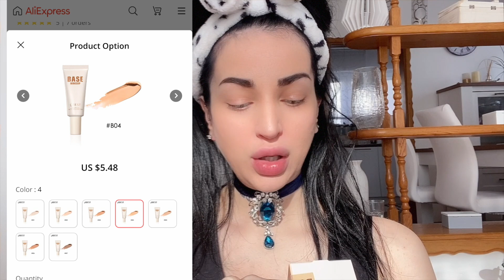Qibest cosmetics review 🤔 sminkanje jednim brendom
U ovom videu testiram makeup brenda Qibest. Svi njihovi proizvodi su mi poslani, tj nisam ih sama kupila, ali kao i 90% ostalih brandova koji mi salju svoj pr materijal, on ne utjece ni na moje misljenje, recenziju ni odluku dali da uopce objavim video s njihovim proizvodima. Niti sam placena, niti pod ugovorom s njima, niti na moju recenziju imaju ikakvog utjecaja. sto, naravno, ne znaci da nisam zahvalna na svom pr materiju koje mi razliciti brendovi posalju.
Qibest je makeup izuzetno pristupacnih cijena, a o samoj kvaliteti performansa proizvoda koje sam isprobala sami prosudite iz prikazanog u videu. U nastavku vam donosim linkove na sve isprobanei prikazane prizvode s istaknutim cijenama na njihovom web ducanu.

Foundation shade B 04

Lip gloss, Athene

Eyeshadow palette, Venus

loose powder, Lucent beige

Eyeliner pencil